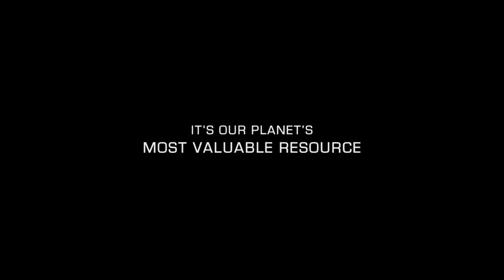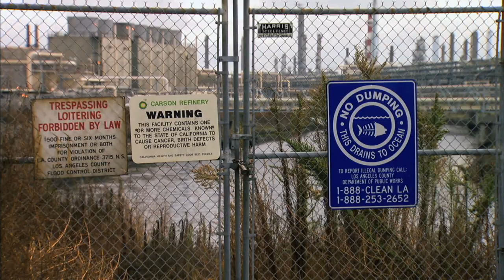Last Call at the Oasis - Official Trailer - In select theaters 5/4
In select theaters 5/4.

Developed, financed and executive produced by Participant Media, the company responsible for AN INCONVENIENT TRUTH, FOOD, INC. and WAITING FOR "SUPERMAN", LAST CALL AT THE OASIS presents a powerful argument for why the global water crisis will be the central issue facing our world this century.

Illuminating the vital role water plays in our lives, exposing the defects in the current system and depicting communities already struggling with its ill-effects, the film features activist Erin Brockovich and such distinguished experts as Peter Gleick, Alex Prud'homme, Jay Famiglietti and Robert Glennon.